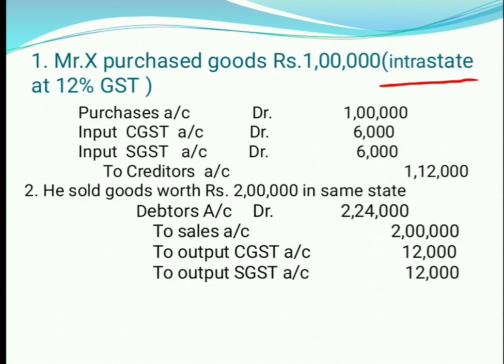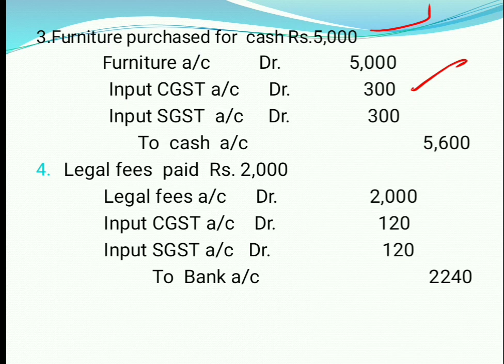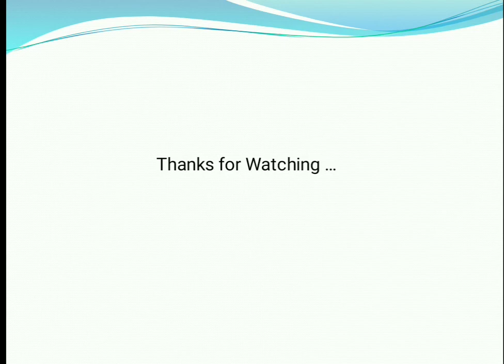How to Pass Accounting Entries in GST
This video  is all about  the transaction in accounting  with GST
The problem is an example that how GST works.